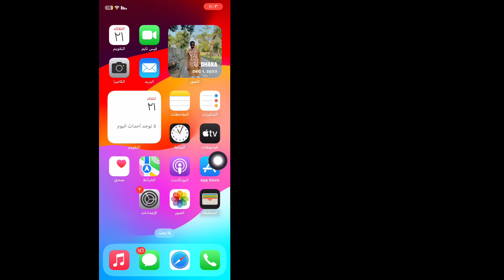كيفية إيقاف تشغيل انعكاس الشاشة على iPhone | تعطيل انعكاس الشاشة